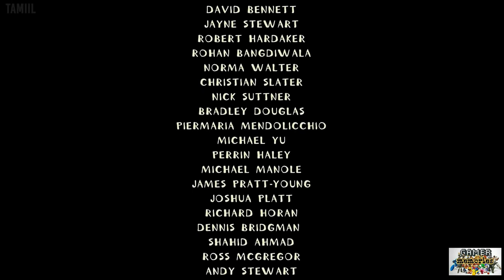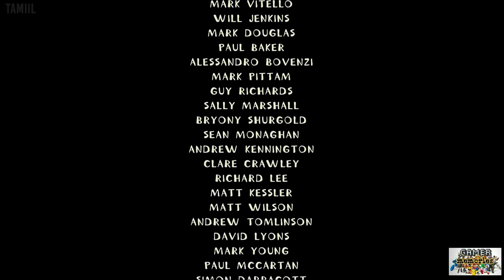Machinarium - The Movie (Gamer Memories)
Machinarium opens with an overview of the eponymous city as a disposal flier launches from the pinnacle of its highest tower. The player character, a robot called Josef (named after Josef Čapek, the creator of the word "robot" and brother to Karel Čapek)[16] is dumped on a scrapheap, where he re-assembles himself and sets off for the city. Entering the city, he discovers a plot by the Black Cap Brotherhood, his three criminal antagonists, to blow up the city's tower. Unfortunately, he is himself discovered and locked up. After breaking out of prison, Josef aids the citizens of the city, as he discovers the mischief which the Brotherhood has been working. Shortly after flooding the Brotherhood's room (leaving them helpless), Josef locates his girlfriend Berta,[17] who has been locked up and forced to cook. Unable to free her, he works his way to the top of the tower. After he foils the Black Cap Brotherhood's plot by disarming the bomb taped to the tower, Josef reaches the highest room, in which the story began. A huge-headed robot, the "head" of the city, sits in the middle of the room, incapacitated and gibbering. Josef recalls how the three of them lived happily until the Black Cap Brotherhood zapped this friend, leaving him disabled, and kidnapped Berta. When a garbage sucker arrived to dispose of the Black cap thug, it apprehended Josef instead. After this revelation, Josef restores his friend to sanity, dumps the Brotherhood down a drain, and frees Berta. The two of them climb back to the tower, wave goodbye to their friend, and fly off into the sunset. In the final closing scene, their vehicle suffers a collision and falls, and they are seen being carried away separately by two fliers.